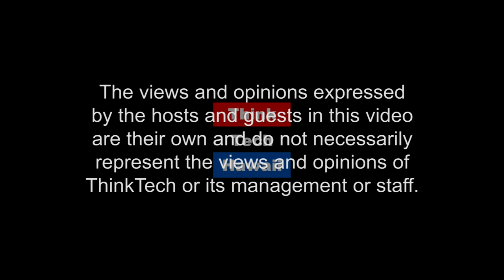Opening a Restaurant? Here's How to Get Financing (Adventures In Small Business)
A Veteran Owned Small Business's Journey.

This week on Adventures in Small Business, John Enriquez and Jennifer Borja-Johnson join Viktorija Aniulyte in the studio to talk about starting a business in Hawaii. They will share their motivation for starting a small business and how military service helped prepare them for success.  The host for this episode is Viktorija Aniulyte.  The guests for this episode are John Enrique and Jennifer Borja-Johnson.